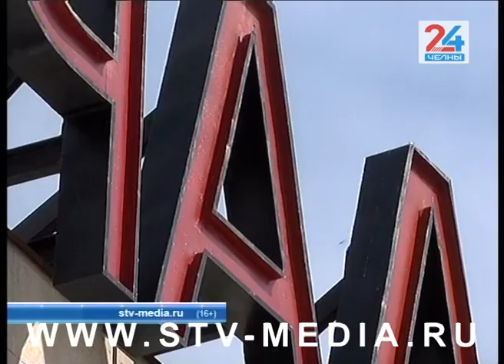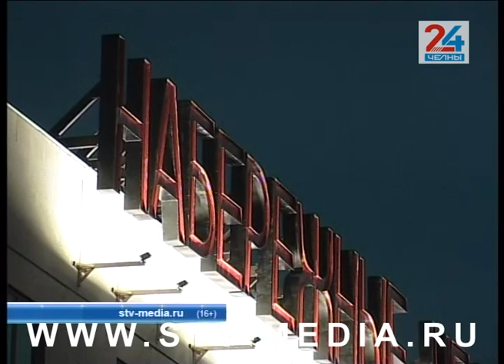Набережные Челны в новом свете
Набережные Челны засветились в новом свете. На железнодорожном вокзале обновили вывески названий объекта. О том, что последние несколько лет они выглядят бледно и неразборчиво, говорили как сами челнинцы, так и гости города. Однако в этом году название одного из самых важных городских пунктов, железнодорожного, наконец вышло из тени.